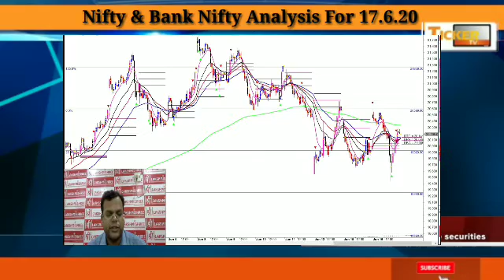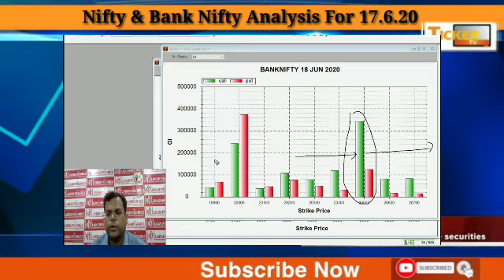Stocks to watch for 17.6.20 from Mr. Anshul Jain, Head of Research, Lakshmishree Securities